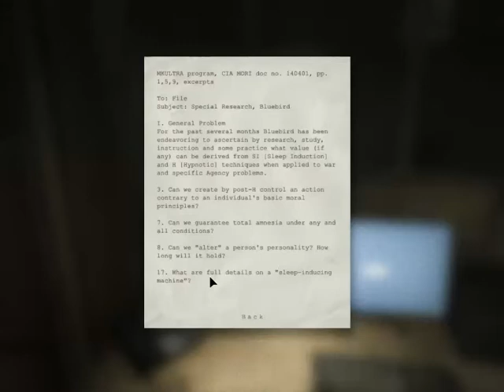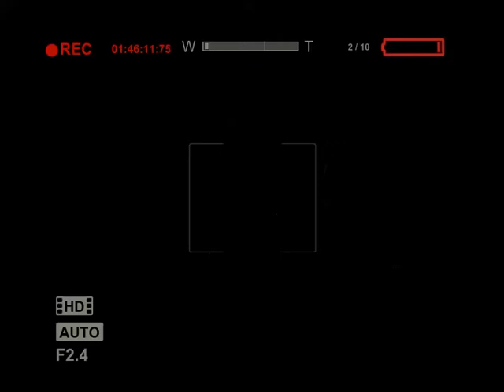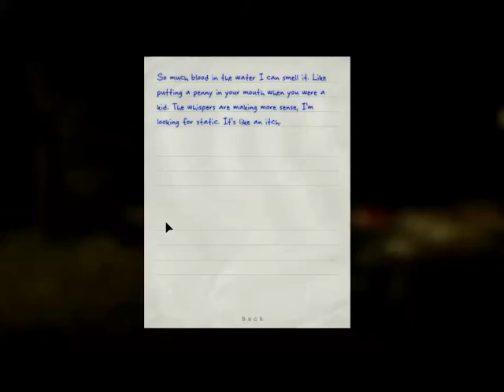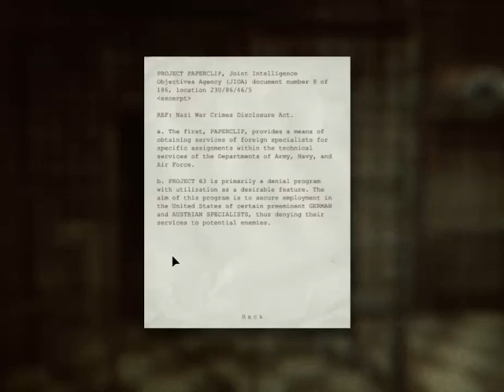Finally Outside! Yay!! \(;O;)/ I WANNA GO BACK INSIDE!!!!!!!!. Unix Plays: Outlast [Pt. 8]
Also,

WHAT THE FUCK IS THAT?!?!??!?!?!?!??!

GET IT AWAY!

 \(;O;)/  HELP!